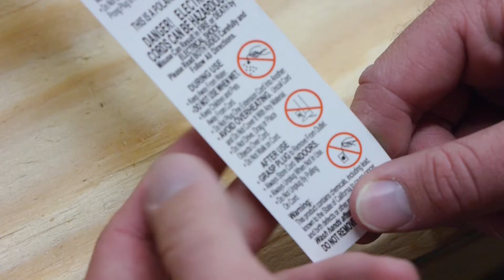SafeX Introduction - Suggest a Safety Topic for Future Videos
- Safex, Business Health and Safety Consultants - Will be helping us with a Coptool Video Series for "On the Job Safety Tips with Safex" if you would like to suggest a topic for a future video please leave it in a comment below. Or like someone else's topic idea if it's already there!